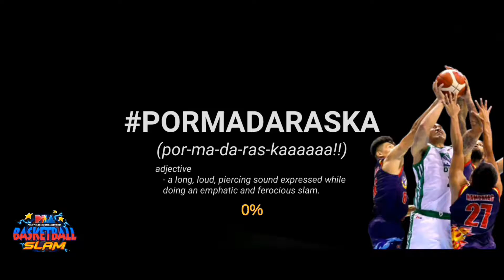NEW GAME SHORT BOLTZ VS GIGA NOV.17,2022